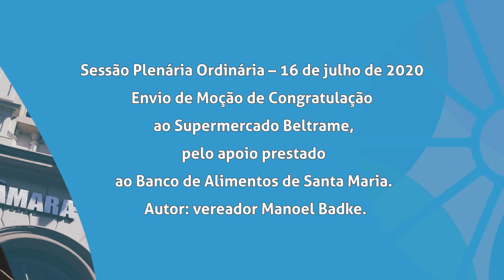Boletim | pautas da Sessão Plenária de 16 de julho 2020